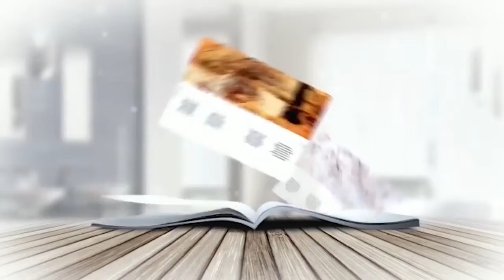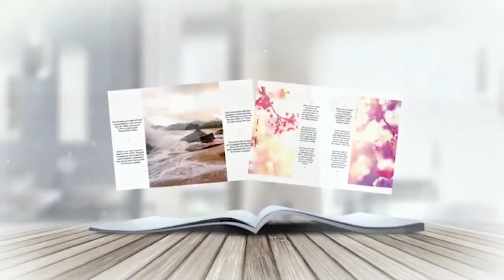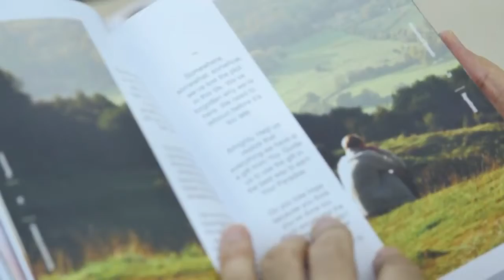Interview Motivational Moments by Mufti Menk